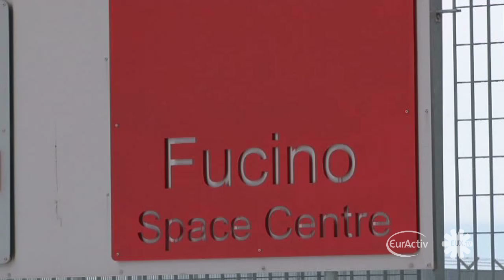Europe Galileo GPS system faces budget shortfall after 2014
Europe's ambitious Galileo Satellite system is an ambitious project between all member states which aims to secure Europe's technological future, and place it on a stable footing in an increasingly profitable market.
However, having secured EU funding up until the end of 2014, Galileo has received no assurances for the future.It is estimated that €1.9 billion will be necessary for the 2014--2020 period to complete the Galileo infrastructure. The operational costs of Galileo and EGNOS together are estimated at an annual €800 million. These estimates are provisional and without prejudice to the future multiannual financial framework of the EU budget.